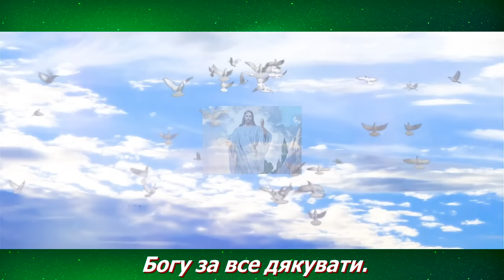Вітаю з Святом трійці,, Вітаю з Зеленими святами! Свята трійця, Зелені свята, Зелене свято